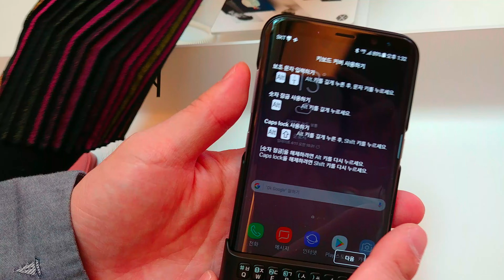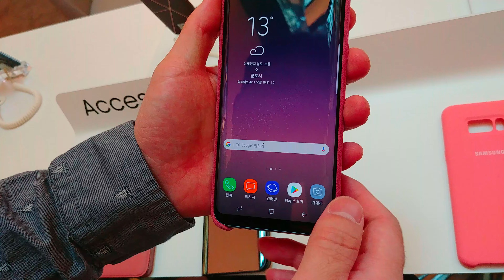갤럭시S8 플러스 케이스 다양한 제품들 살펴보기